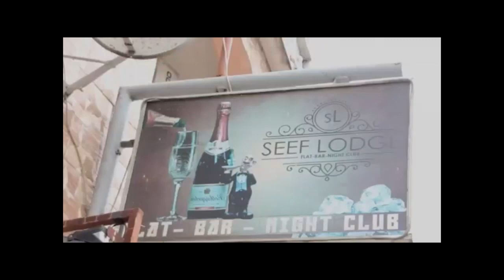EYINDI: BASI YA POTO BOYAAAAAAAAAA EEEEEEEEEE PASTA ASASI NDE KOSASA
Dieu seul sait